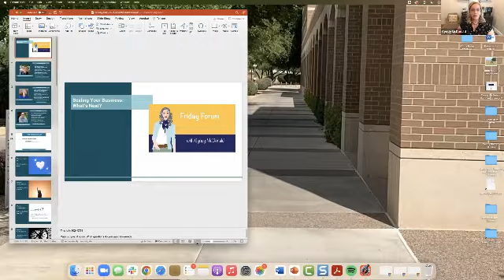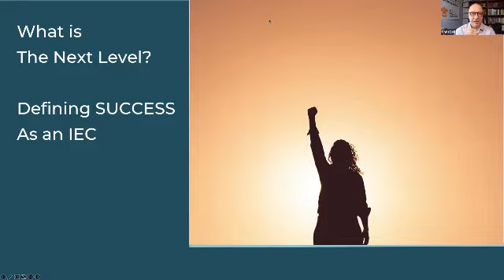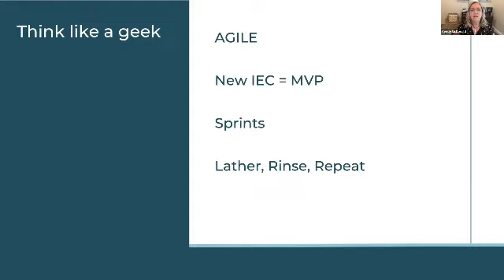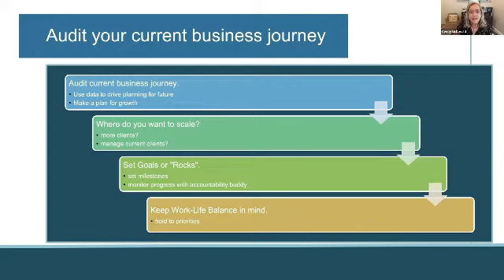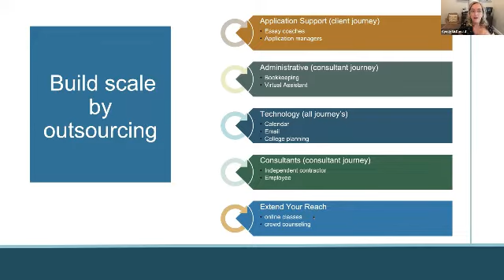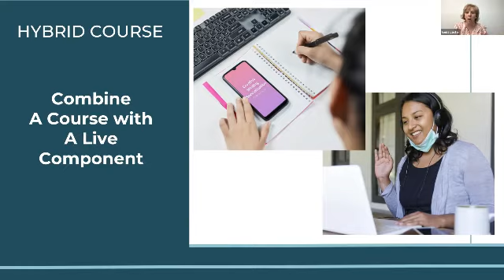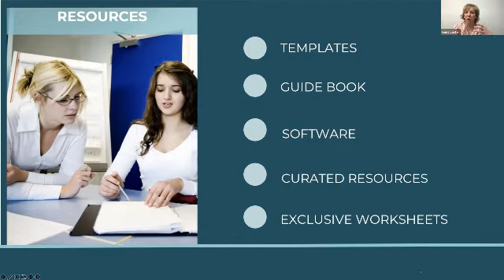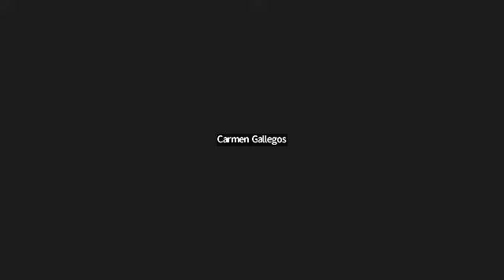Scaling Your Business: What's Next?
Moving your business to the next level is both exciting and frightening. What are the steps you should take? What pitfalls should you avoid? When is the best time to scale up your business? What are your goals for scaling your business? What approaches work best? What technology can help you? Gena Lester and Chris Bell will join Cyndy McDonald to share different ideas and approaches to scaling your business, with resources and time to ask questions.